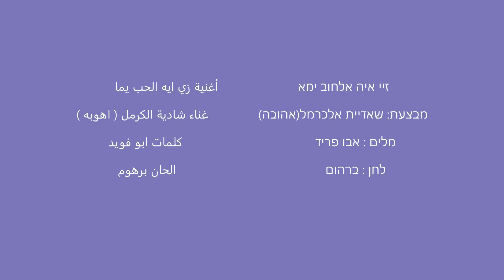3 במאי 2022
‏סרטון וידאו מ-עזרא ברהום